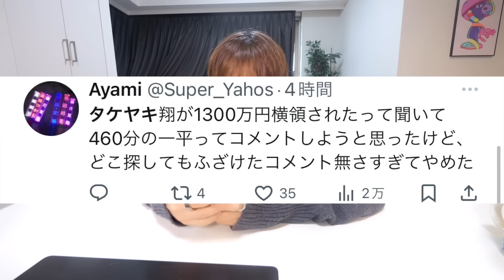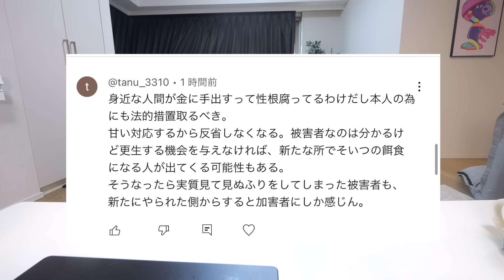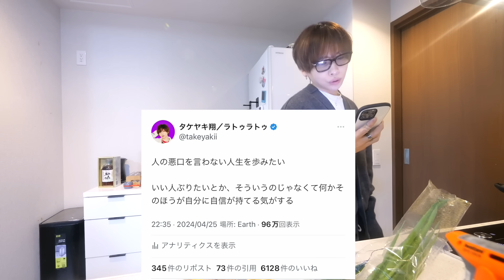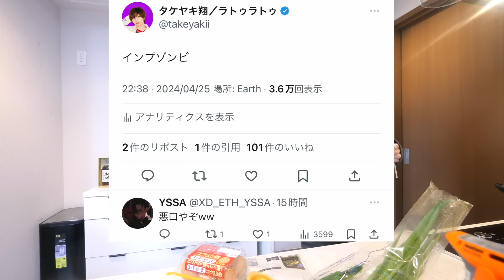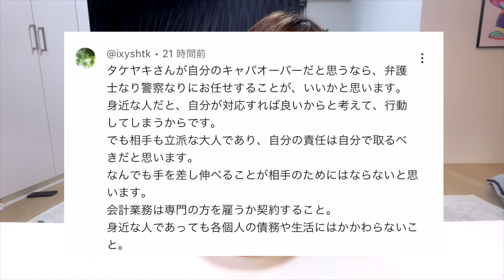いい加減にしろ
タケヤキ翔/ラトゥラトゥ公式ファンクラブ「LATUUU」は継続となります。

〒573-0073
大阪府枚方市高田2丁目26-10-6
プレゼントハウス1180「タケヤキ翔」
※amazon置き配設定、冷凍・冷蔵便、縦横各200サイズ以上の大きい荷物はお受け取りできませんのでご注意下さい。

▼『タケヤキ翔 10th Anniversary BOOK』
全国の書店/一部コンビニにて発売中！

ファンネーム「タケ狂」「タケ狂い」「ラトゥー」